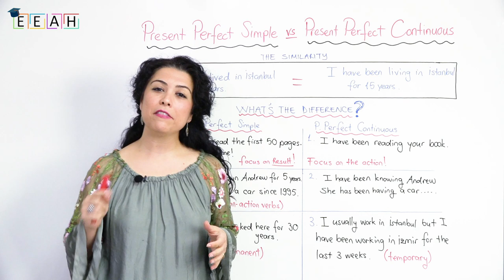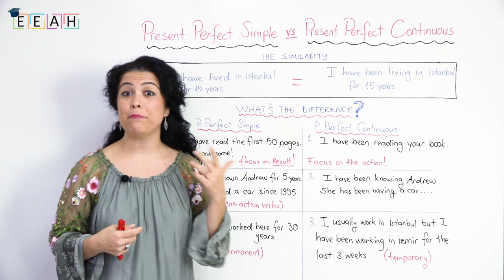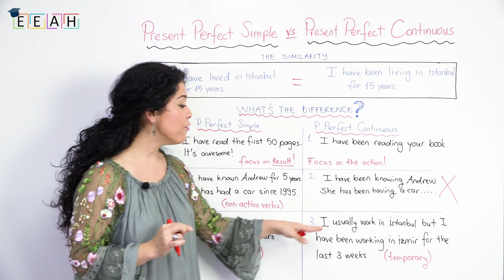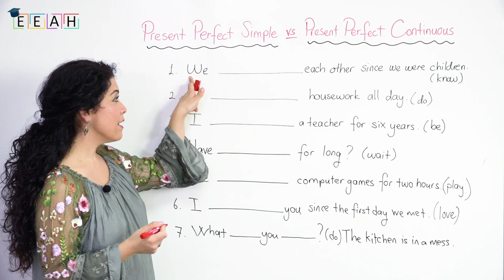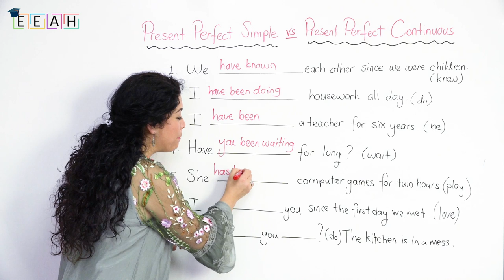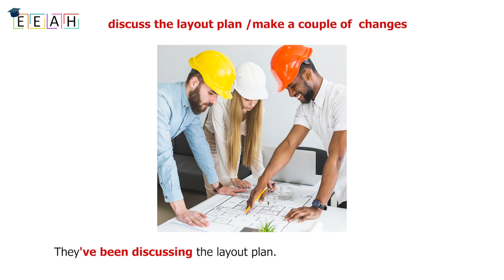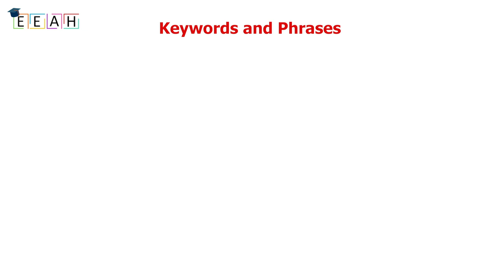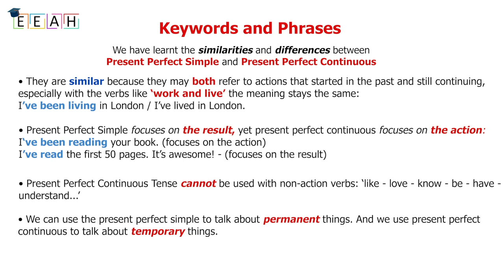Intermediate English #10: Present Perfect Simple & Present Perfect Continuous | Easy English at Home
By watching this video, you will be able to understand the similarity and the differences between Present Perfect Simple &Present Perfect Continuous. You will also be able to practice the structure through visuals.

Easy English at Home is a YouTube channel focusing on learning English easily. By watching our videos, you can study English wherever you are and whenever you want.